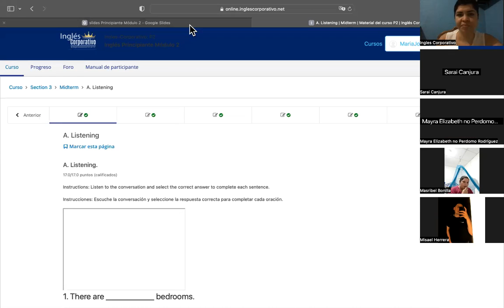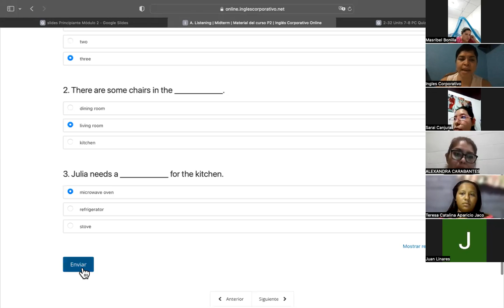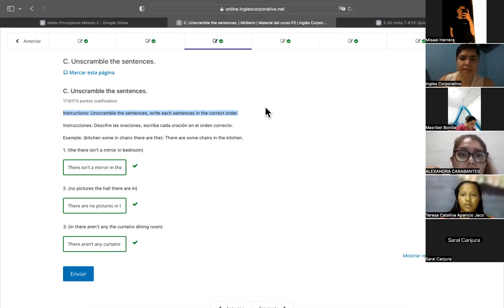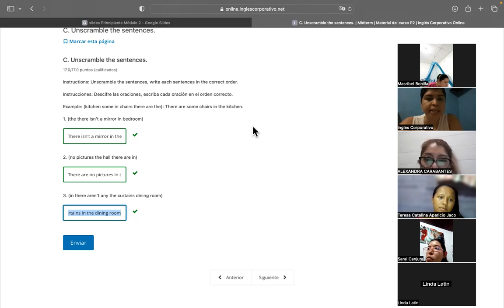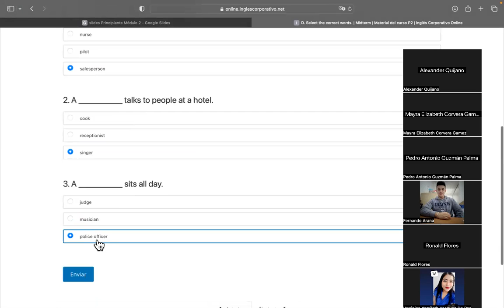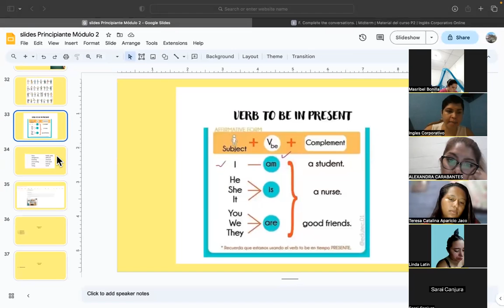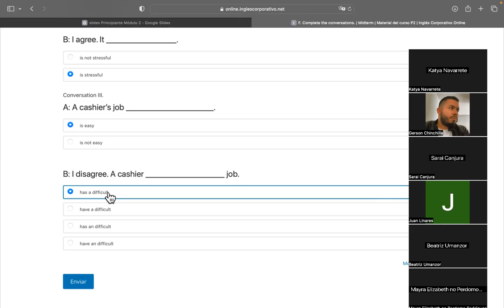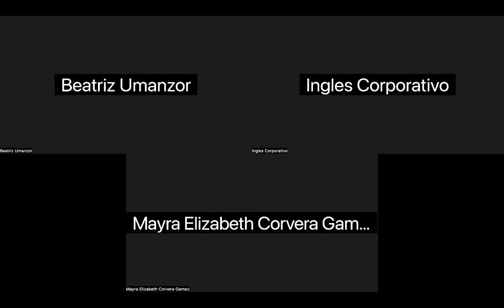SESSION 7-04/10/2023-P2-01-9-10-PM-09-2023-P2-01-9-10-PM-09-2023-MIRANDA-JOBS AND QUESTIONS PRACTICE